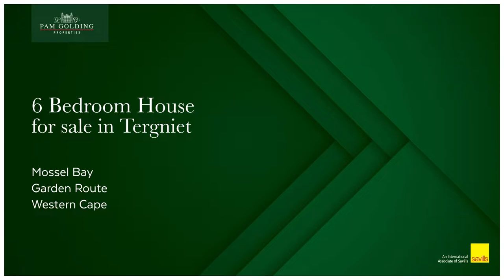6 bedroom house for sale in Tergniet | Pam Golding Properties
Double return
Situated in a quiet part of town this home with 2 separate apartments offers a range of features to satisfy your needs.

The main house can easily accommodate a family of 5, with an open-plan layout that offers ample space and privacy where needed. A limitless ocean view forms the backdrop to the living room and outside deck. Bay windows ad a homely feel to the breathtaking views seen from the rooms.

Two separate flats on the ground floor can accommodate 5 comfortably and has access to parking and a private entrance. The property offers an outside braai area and a rainwater tank to nourish the easily maintained garden.

This property can offer a welcome income while paying off your home loan or can house a family in a private and separate space. This could be the solution you were waiting for.